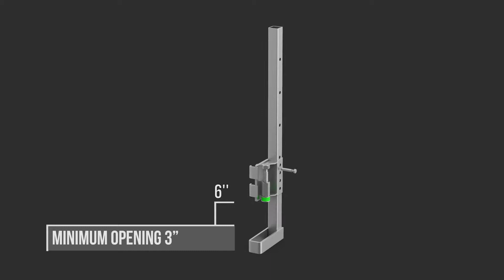Smart Grab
A Slab Grabber used to safety and securely install Smart Edge system at the very slab edge.